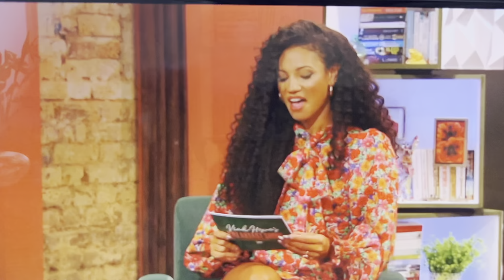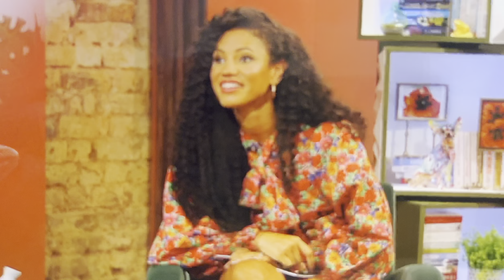17 September 2023